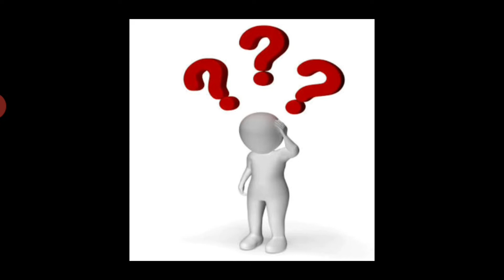Board Exam Letest News About Examinations 2020 || Date Of exam 2020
Shukriaaa..

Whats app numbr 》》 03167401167